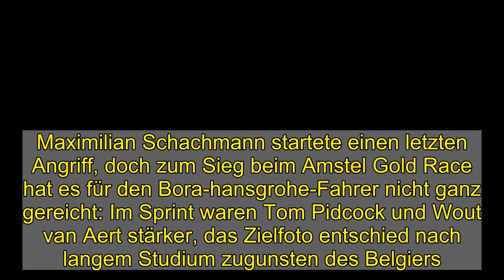Schachmann glänzender Dritter - Zielfoto entscheidet für van Aert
Maximilian Schachmann startete einen letzten Angriff, doch zum Sieg beim Amstel Gold Race hat es für den Bora-hansgrohe-Fahrer nicht ganz gereicht: Im Sprint waren Tom Pidcock und Wout van Aert stärker, das Zielfoto entschied nach langem Studium zugunsten des Belgiers.  Tim Pidcock, Maximilian Schachmann und  Wout van Aert (v. li.).  picture alliance  Maximilian Schachmann schüttelte völlig ausgepumpt und ungläubig den Kopf. Beim dramatischen Finale des 55. Amstel Gold Race war der 27 Jahre alte Radprofi einem Sieg bei einem der Ardennen-Klassiker so nah wie noch nie, am Ende als Dritter aber doch chancenlos. Dafür hatte Schachmann einen Premium-Platz, als Top-Favorit Wout van Aert und der Brite Tom Pidcock den Sieg unter sich ausmachten, der nach minutenlangem Studium des Zielfotos an den Belgier gegeben wurde.  In dem packenden Finale eröffnete van Aert den Sprint, Schachmann hatte dem nach der kraftraubenden Hatz über 217 Kilometer kaum etwas entgegenzusetzen. Allerdings setzte sich Pidcock neben den belgischen Cross-Spezialisten und war kurz davor, ihm wie schon unter der Woche beim Pfeil von Brabant zu schlagen. Selbst auf dem Zielfoto war kein wirklicher Unterschied zwischen den beiden Profis zu erkennen, doch die Jury gab den Sieg an van Aert.  Schachmann: "Ich musste etwas versuchen"  "Ich musste etwas versuchen, aber es hat nicht gereicht", sagte Schachmann und kündigte einen neuen Anlauf an: "Ich muss es nächstes Jahr wieder versuchen." Mit Blick auf die enge Tagesentscheidung ahnte der Berliner bereits, dass "Wout der Schnellste war".  Schachmann hatte zwar schon 2019 beim deutlich schwereren Lüttich-Bastogne-Lüttich den dritten Platz belegt, hatte dort jedoch fast eine Minute Rückstand auf den Sieger. Für die nächste Auflage des belgischen Klassikers am kommenden Sonntag könnte der Berliner deutlich bessere Karten haben.  Hoffnung für die anstehenden Klassiker  Schachmanns beim Amstel gezeigte Form lässt jedenfalls einiges erhoffen. Statt der harten Zick-Zack-Fahrt durch die Region Limburg wurde die 55. Austragung des Rennens aufgrund der Coronavirus-Pandemie auf einer knapp 17 Kilometer langen Runde mit jeweils drei Anstiegen rund um Valkenburg ausgetragen, die 13-mal gefahren wurde. Das Rennen lief lange kontrolliert ab, bis knapp 50 Kilometer vor dem Ziel die ersten ernsthaften Attacken folgten.  Schachmann hing da noch hinten im Feld, da er kurz zuvor bei einem Sturz aufgehalten worden war. Doch den entscheidenden Angriff setzten Schachmann, van Aert und Pidock knapp zwölf Kilometer vor dem Ziel auf der Schlussrunde. Das Trio arbeitete gut zusammen, fuhr einen Vorsprung von maximal 22 Sekunden vor einer über 40 Fahrer starken Verfolgergruppe heraus. Schachmann wollte es nicht auf einen Sprint ankommen lassen, doch seine Attacke zwei Kilometer vor dem Ziel verpuffte.  Amstel Gold Race, (218,60 km):  1. Wout van Aert (Belgien) - Jumbo-Visma 5:03:29 Std.; 2. Thomas Pidcock (Großbritannien) - Ineos Grenadiers + 0 Sek.; 3. Maximili